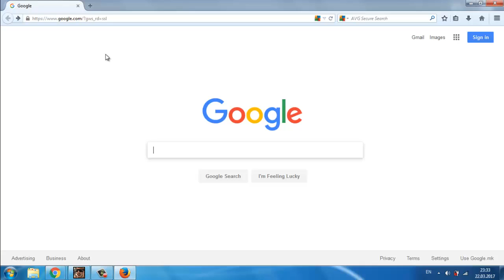[CS:GO] How to get 5$/ Како да добиете 5$ [ csgoexclusive.com ]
До сите што играат CS:GO како лесно да дојдете до 5$.